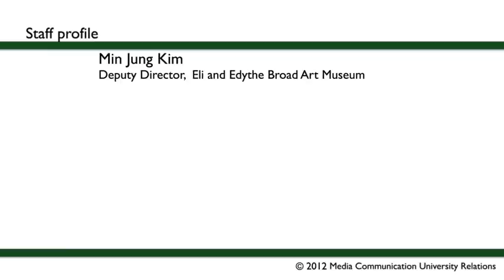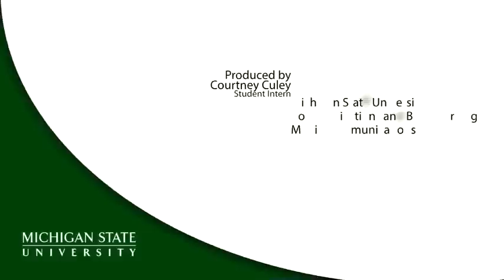MSU Staff profiles: Min Jung Kim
Min Jung Kim, deputy director of the Eli and Edythe Broad Art Museum, discusses the months of hard work and dedication involved in preparation for the museum's Nov. 10 grand opening.